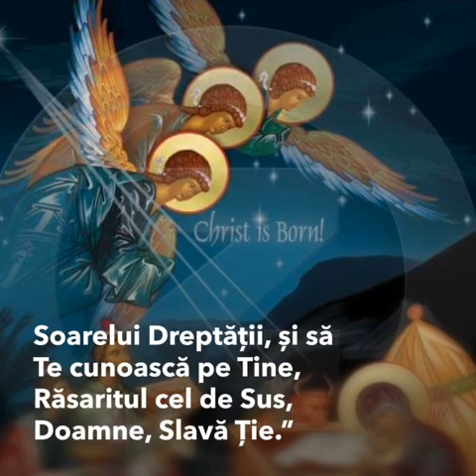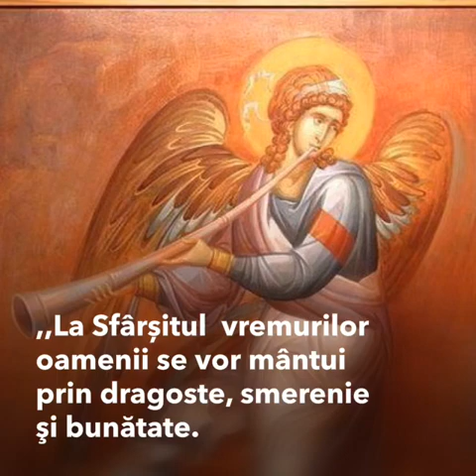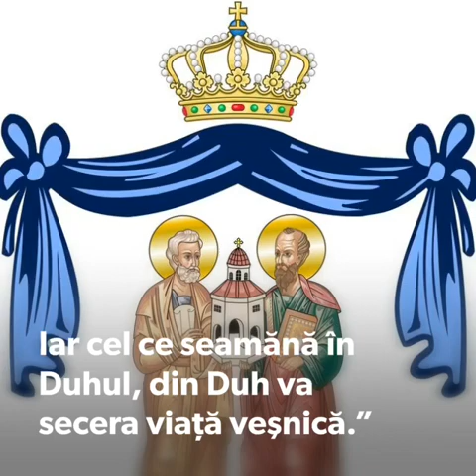⭕️ Hristos Se naște, slăviți-L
,, Cuvânt la Nașterea Domnului Iisus Hristos

Legenda lui Moș Crăciun ne spune că acesta era stăpînul casei unde au poposit într-o seară de iarnă, pentru a cere adăpost, Maica Domnului și bătrânul Iosif, aflați în călătorie. Bătrânul Crăciun, nefiind defel o gazdă primitoare, nu i-a primit pe călători în casă, ci în grajd, împreună cu animalele. Aici i-a venit sorocul Maicii Preasfinte și L-a născut pe Domnul Iisus, Mântuitorul lumii, pe Care L-a luminat în chip miraculos steaua, Căruia I s-au închinat păstorii, iar magii de la răsărit I-au adus daruri. Ei bine, când a realizat bătrânul Crăciun cine este Cel Ce S-a născut în sălașul său, se spune că s-a căit atât de mult, incât s-a legat cu legământ ca în fiecare an când se va sărbători Nașterea Domnului, să cutreiere lumea în lung și în lat, oferind daruri celor mici, doar-doar i se va ierta lipsa sa de generozitate față de pruncul Iisus. Așa se face că, de atunci, Moșul colindă lumea în pragul sfintelor sărbători de iarnă și se achită de această promisiune, aducând bucurie în sufletele celor pe care-i fascinează cu felurite daruri.

Dragii mei, venind din legendă la realitate, Bătrânul care ne bate la ușa inimii în fiecare decembrie este, de fapt, Dumnezeu.  El ne cercetează pentru a-și reînnoi promisiunea sfântă că nu ne va uita niciodată pe noi, copiii Săi. Vine și Își reînnoiește darurile Sale revărsate asupra omenirii și cercetează sufletele noastre, ca să vadă: într-o lume care se îndepărtează pe zi ce trece de El, se mai găsesc totuși oameni care cred într-Însul? Într-o societate ce are o cu totul agendă decât voia Sa preasfântă, câți creștini mai respectă poruncile Sale? În viața aceasta a noastră, care ne copleșește adeseori cu grijile și zbaterile ei de tot felul, își mai face cineva timp și pentru El?

Să ne oprim o clipă, oameni buni, din iureșul preocupărilor cotidiene și să medităm puțin la acest ceas de sărbătoare: DUMNEZEU A CREZUT ȘI CREDE ÎNCĂ ÎN NOI, NOI MAI CREDEM ÎN EL? Domnul ne respectă viața și libertatea noastră, noi prețuim în egală măsură generozitatea și bunătatea Sa? Dumnezeu încă ne iubește, noi Îl mai iubim pe El?

Iată, încheiem anul acesta un an greu, un an aflat sub semnul groazei terorismului la nivel internațional și chiar al pericolului izbunicrii unor conflicte militare. Iar în plan național, un an zguduit de lupte  politice, frământări sociale, neîncredere și suspiciune între noi, convulsii și confruntări români contra români, pe teme de tot felul, inclusiv privind credința și, mai ales, morala noastra creștină.  Auzim prea mult și prea de multe ori, în ultima vreme, de dispute interminabile pe teme care ar fi trebuit de mult lămurite, de invective aruncate prea ușor în spațiul public chiar de oamenii aflați în fruntea statului, de violență domestică tot mai agresivă, soldată adeseori cu crime, de elevi agresivi în școli, adică tocmai în acele instituții sortite educației, care-și molestează profesorii. Toate acestea, în timp ce agenda publică a societății noastre este una tot mai ruptă de realitate, câtă vreme promovează în continuare necredința în Dumnezeu și imoralitatea, în dauna valorilor tradițional creștine.

La praznicul măreț al Crăciunului, Dumnezeu vine și pogoară binecuvântarea Sa preasfântă, ca o rază strălucitoare după furtună și ca o seară răcoroasă și plăcută după o zi de arșiță, încercând să risipească grijile și temerile noastre. De aceea, acum, când Domnul Se naște pe pământ, pentru ca pe om să-l înalțe la mai bine, și când anul se înnoiește, pentru a ne reînnoi și nouă șansa unui nou început, să luăm bucurie în suflete și pace de la Domnul păcii, și înțelepciune și putere de a înfrunta răul, de la Cel Atotputernic și Preabun, astfel încât să facem din lumea noastră o lume mai bună, iar din societatea românească una mai propseră și mai dreaptă. Să-L rugăm pe Dumnezeu, Cel Ce S-a făcut Om în aceste zile sfinte, să ne facă și pe noi fii iubiți ai Săi, următori ai poruncilor Sale și iubitori ai voii Sale.

La mulți ani și sărbători binecuvântate tuturor!”